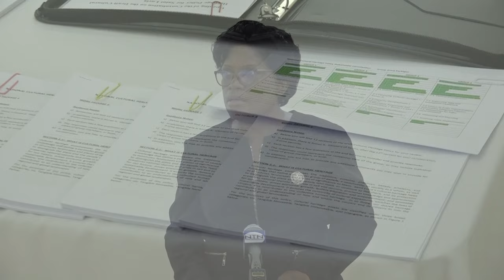Cultural Heritage Workshop